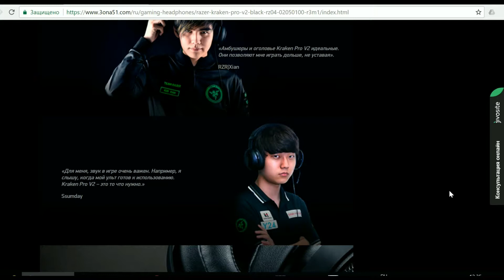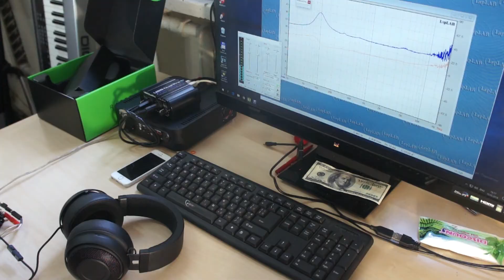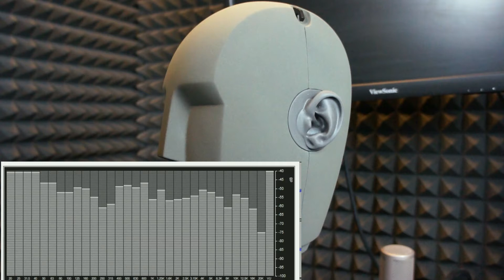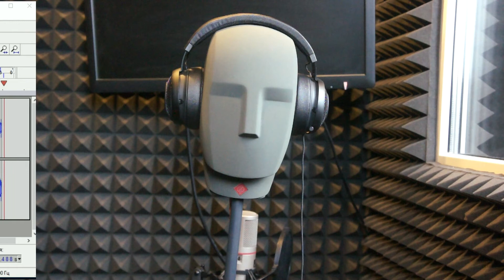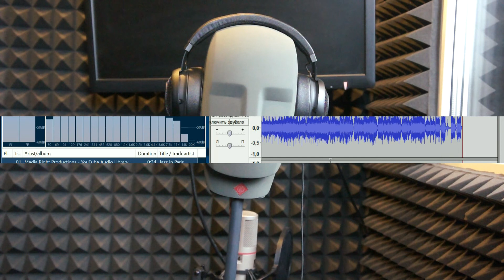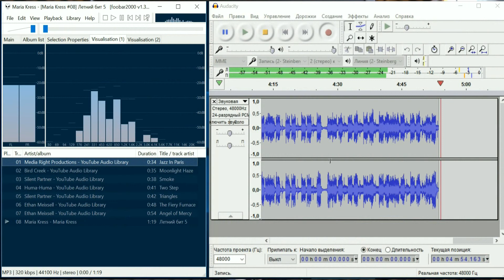Гарнитура Razer Kraken Pro V2. Конструкция и особенности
В каждом выпуске мы будем понемногу рассказывать об  устройстве и особенностях наушников. Сегодня у нас обзор гарнитуры Razer Kraken Pro V2.
Ну и конечно послушаем звучание этой модели, одетой на "Голову Ноймана" - Neumann KU 100 dummy head
Бинауральные тесты вызывают интерес пользователей.
0:06:09 Jazz In Paris -Media Right Productions
0:06:43 Moonlight_Haze -Bird Creek
0:07:18 Smoke Silent -Partner
0:07:56 Two Step -Huma-Huma
0:08:37 Triangles -Silent Partner
0:09:19 The Fiery Furnace -Ethan Meixsell
0:10:07 Angel of Mercy -Ethan Meixsell
0:11:01 Летний бит -Maria Kress
Наши материалы можно найти на сайтах и соц. сетях:
Webmoney:
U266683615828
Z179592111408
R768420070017